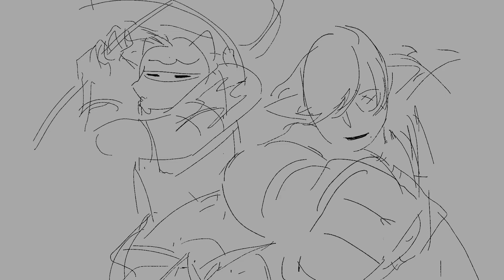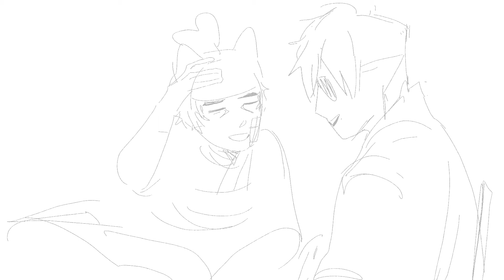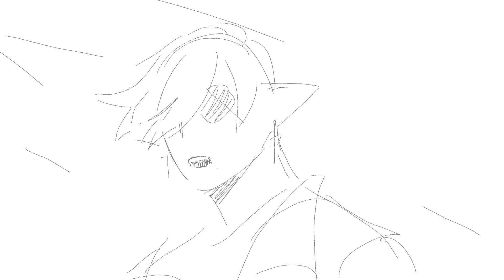[animatic] in your arms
Hi here's my animatic about my little ffxiv ocs